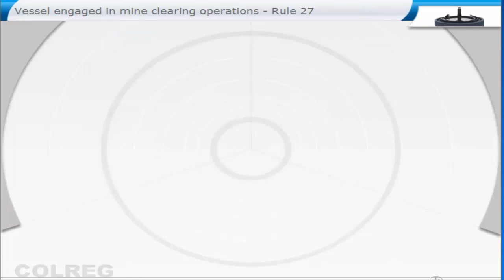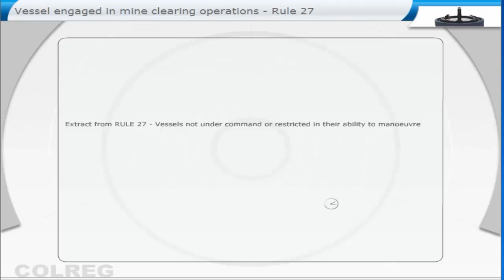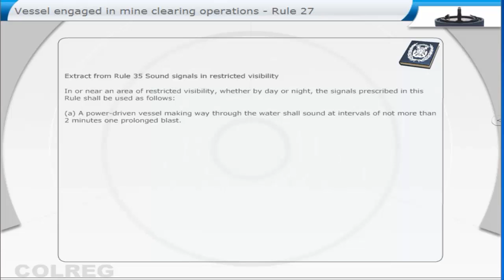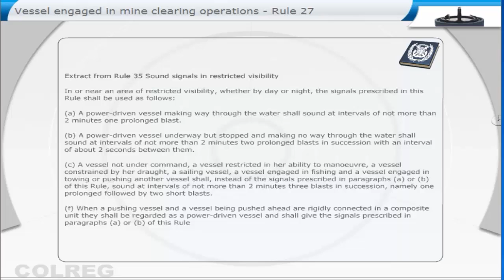COLREG Rule 27 Vessel Engaged In Mine Clearing Operations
Extract from RULE 27 - Vessels not under command or restricted ln their ability to manoeuvre

(f) A vessel engaged in minedearance operations shall in addition to the lights prescribed for a power-driven vessel in Rule 23 or to the lights or shape prescribed for a vessel at anchor in Rule 30 as appropriate, exhibit three all-round green light: or three balls. One of these lights or shapes shall be exhibited near the foremast head and one at each end of the foreyard. These lights or shapes indicate that it is dangerous for another vessel to approach within 1000 metres of the mlneclearance vessel.

Extract from Rule 35 Sound signals in restricted visibility

In or near an area of restricted visibility, whether by day or night, the signals prescribed in this Rule shall be used as follows:

(a) A power-driven vessel making way through the water shall sound at intervals of not more than 2 minutes one prolonged blast.

(b) A power-driven vessel underway but stopped and making no way through the water shall sound at intervals of not more than 2 minutes two prolonged blasts in succession with an interval of about 2 seconds between them.

(c) A vessel not under command, a vessel restricted in her ability to manoeuvre, a vessel
constrained by her draught, a sailing vessel, a vessel engaged in fishing and a vessel engaged in towing or pushing another vessel shall. instead of the signals prescribed in paragraphs (a) or (b) of this Rule, sound at intervals of not more than 2 minutes three blasts in succession, namely one prolonged followed by two short blasts.

(f) When a pushing vessel and a vessel being pushed ahead are rigidly connected in a composite unit they shall be regarded as a power-driven vessel and shall give the signals prescribed in paragraphs (a) or (b) of this Rule